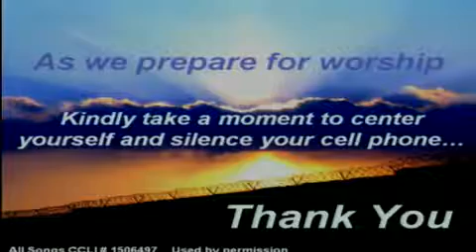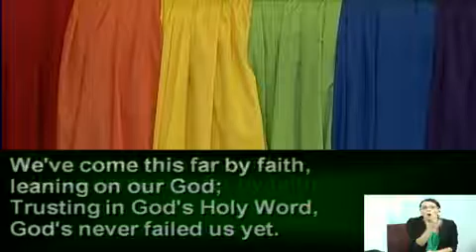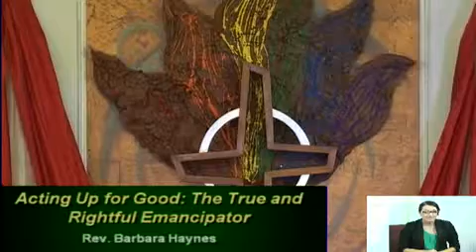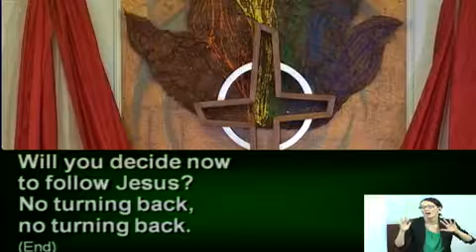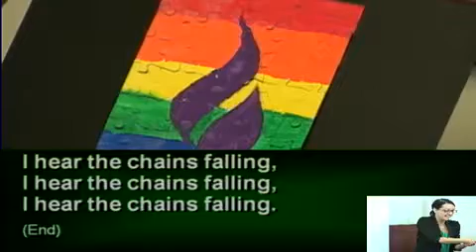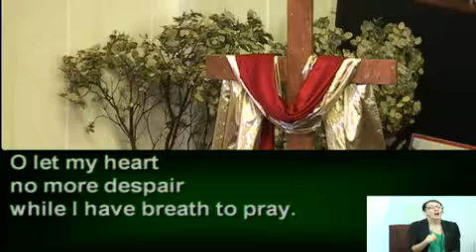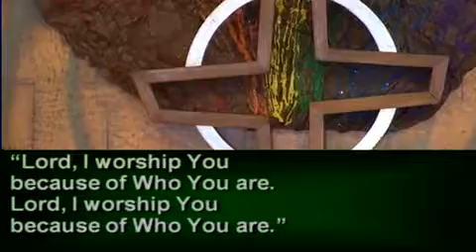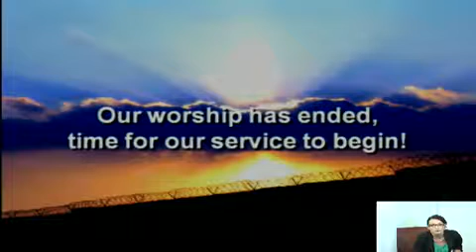11am Celebration Founders MCC Service - Acting Up for Good: The True & Rightful Emancipator